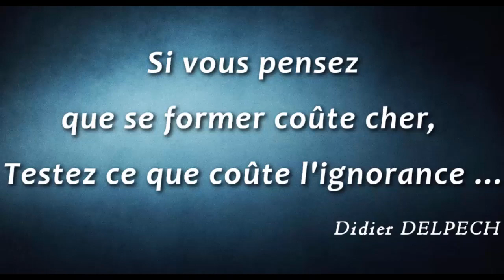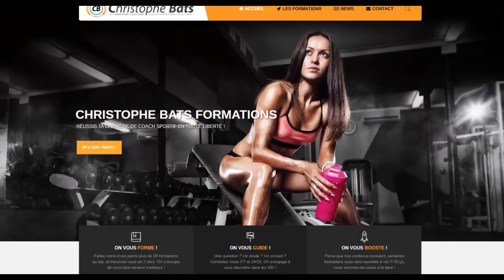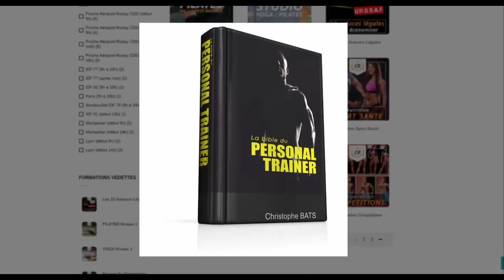Interview par Jean-Christophe PÂQUE #08 - Janvier 2020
Un tour d'horizon global du métier de Personal Trainer en France, juste avant les conférences du Salon BODY FITNESS des 13 14 15 mars 2020 à Paris.

Merci à Jean-Christophe PÂQUE pour cette initiative.